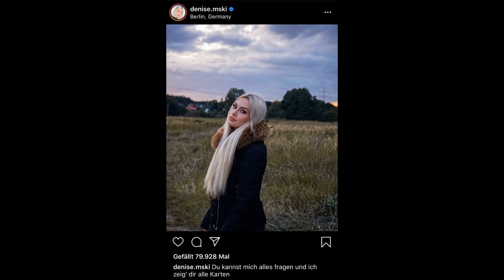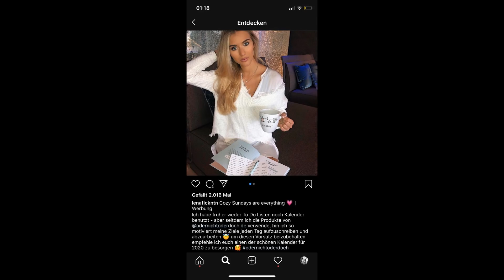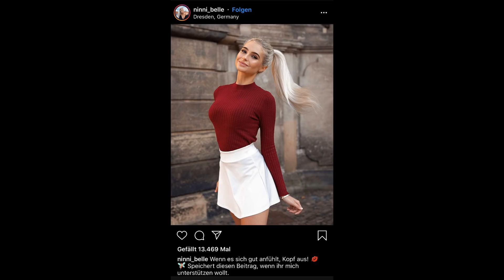Kopf aus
So Freunde, ich war mal wieder auf Instagram unterwegs.
Instagramplacements it in, Kopf it aus.
PS: um 19 Uhr droppt unsere syxgöttische OLA KALA Kollektion, schaut bitte nicht vorbei:

☞  Neue Videos jeden Mittwoch & Sonntag um 18 Uhr!

(*Werbung)